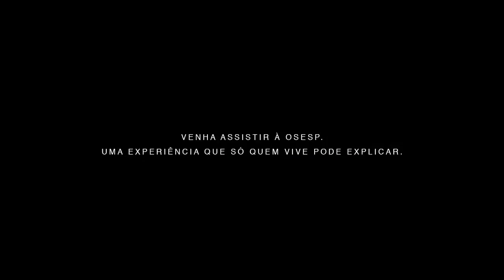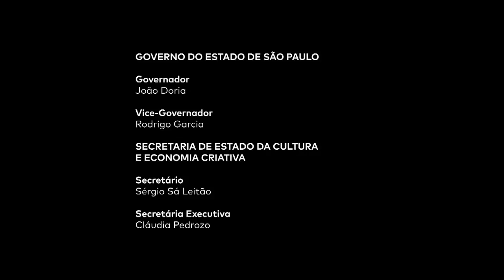Concerto Digital: Osesp e Neil Thomson (regente) | Obras de Beethoven, Rodrigo Morte e Elgar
| PROGRAMA |
ORQUESTRA SINFÔNICA DO ESTADO DE SÃO PAULO - OSESP
NEIL THOMSON regente

Abertura A Consagração da Casa, Op.124 [1822]
12 MIN

RODRIGO MORTE [n. 1976]

A Consagração da Sala [2021]
 [ESTREIA MUNDIAL]
10 MIN

Variações Enigma, Op.36 [1898]

- Enigma
- I. (C.A.E.)
- II. (H.D.S-P.)
- III. (R.B.T.)
- IV. (W.M.B.)
- V. (R.P.A.)
- VI. (Ysobel)
- VII. (Troyte)

- VIII. (W.N.)

- IX. (Nimrod)

- X. (Dorabella) Intermezzo

- XI. (G.R.S.)
- XII. (B.G.N.)
- XIII. (***) Romanza

- XIV. (E.D.U.) Finale
32 MIN
Este Concerto Digital conta com o patrocínio da BB Seguros por meio da Lei de Incentivo à Cultura. Realização: Fundação Osesp, Governo do Estado de São Paulo, por meio da Secretaria de Cultura e Economia Criativa, e Secretaria Especial da Cultura — Ministério do Turismo — Governo Federal.